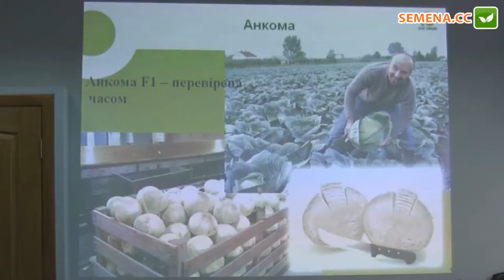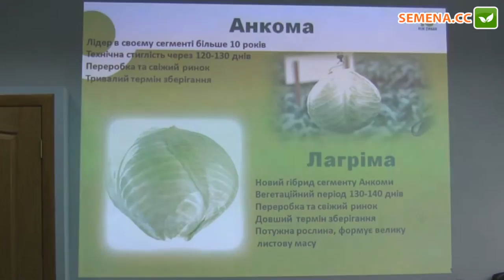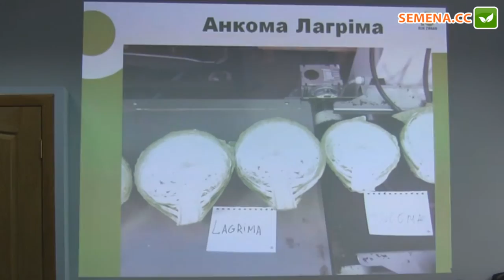Анкома и Лагрима F1 Капуста (Rijk Zwaan) Семинар 20.09.2016